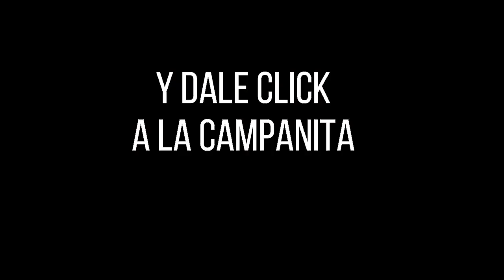FANTÁSTICA DÍA Resultados del SÁBADO 03 DE SEPTIEMBRE de 2022 ✅🥇🔥💰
Hola buenas tardes, te presentamos los resultados de las loterías y chances en Colombia, vamos con el Resultados del Chance Fantástica día del SÁBADO 03 DE SEPTIEMBRE de 2022.

Resultado Lotería de Boyacá SÁBADO 03 DE SEPTIEMBRE de 2022
Resultado Lotería del Cauca SÁBADO 03 DE SEPTIEMBRE de 2022
Resultado Lotería de Manizales SÁBADO 03 DE SEPTIEMBRE de 2022